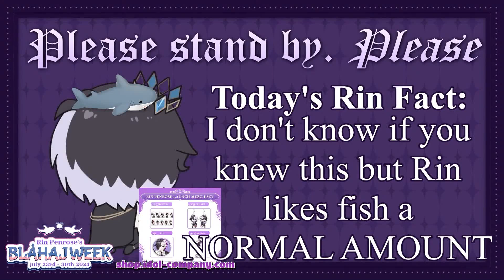Rin, Juna, and Momo Rate Fish EVERYTHING GOES WRONG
What'd that fish do